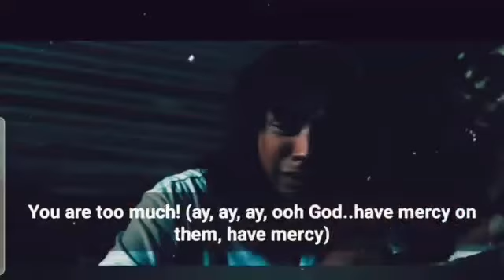DAYAS Movies //Where Jeyrick Sigmaton Winning Best Actor in New York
Great News Everyone.❗❗❗
DAYAS FILM is showing on November 1 via online...

DAYAS Film won "BEST ACTOR for short film" in an International Film Festival Manhattan New York🎉

DAYAS

Jeyrick Sigmaton, who rose to fame as “Carrot Man,” in 2016 has definitely become more than just an internet sensation. The shy and humble actor from the Cordilleras just recently made a name for himself overseas as he won the Best Actor award for the Short Film category at the International Film Festival Manhattan (IFFM) Autumn 2021 in New York.

This is the first time an Igorot actor was chosen as Best Actor in the history of the IFFM New York, a testament that Cordilleran talents are among the best in the world. Sigmaton is among the leading actor of a Cordilleran movie "Dayas" which was included among the Filipino films officially selected for screening in the IFFM. Congratulations! 🎊